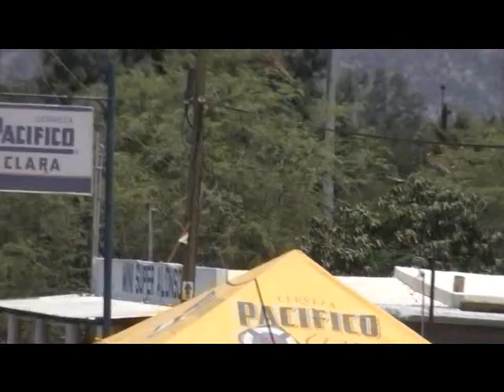Escuderia Balmaceda - pies Coyote 300 2010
haciendole pits al clase 1 135, y al clase 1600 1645, en el video se ve lo cerrado en tiempo que iba la clase 1 entre los tres primeros lugares y en la 1600 lo cerrado que estuvo el pique entre Boheme y Dominguez.
Equipo que utilizo:
Cámara principal Pentax K-3 II
Cámara Canon T5i
Cámara Panasonic Lumix LX10
GoPro Hero 8
GoPro Hero 7
DJI Mavic Air
Lente Pentax 18-135mm WR
Lente Samyang 10mm
Lente Canon 18-55mm IS STM
Montura SkyWatcher
Tripié principal Vanguard
Tripié ligero Moman
Mini tripié Manfrotto
Mochila Lowepro

Al comprar en algunos de estos links proporcionados recibo un pequeño porcentaje, el precio no sube, solamente Amazon me da un pequeño porcentaje.